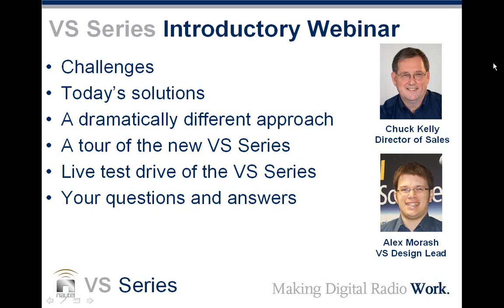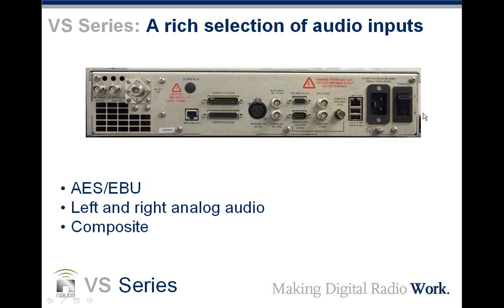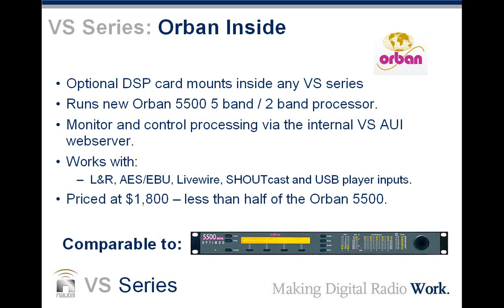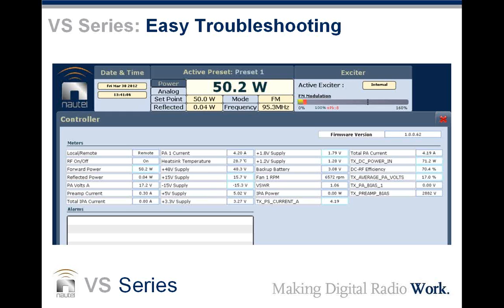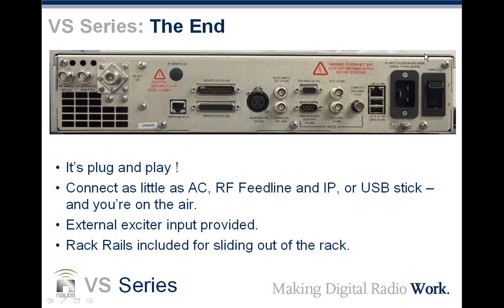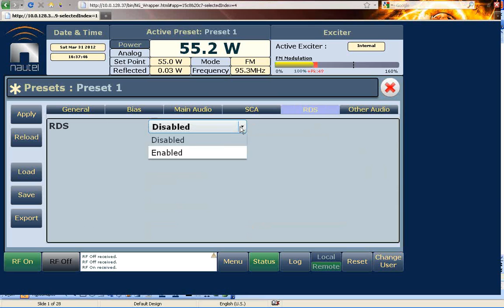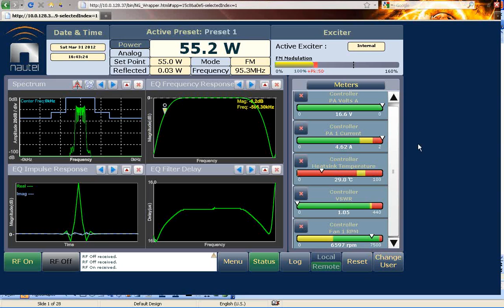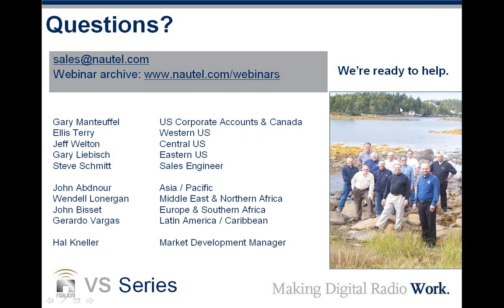VS Series Launch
Wed, March 31, 2010 - Webinar